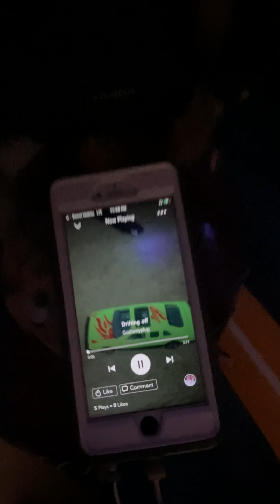Hot wheels Candy Apple red decals peeling the pavement 🏎️🌬️